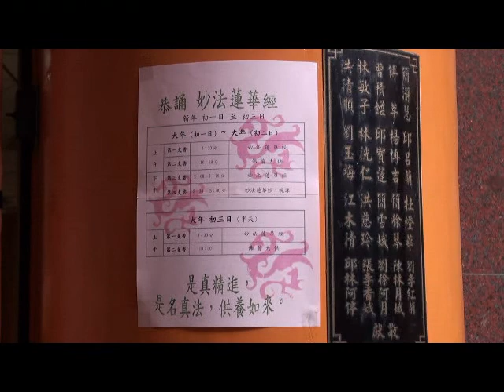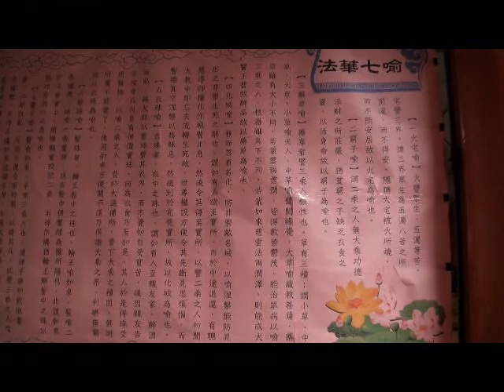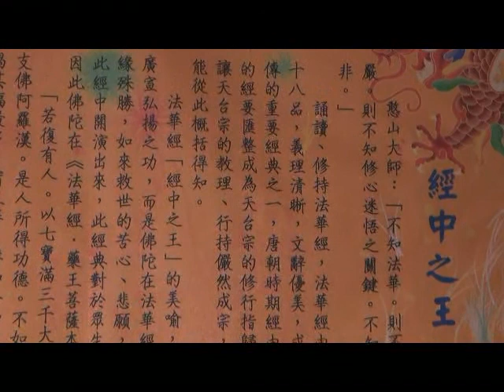101年農曆1/1-3新春誦法華經及方丈和尚開示